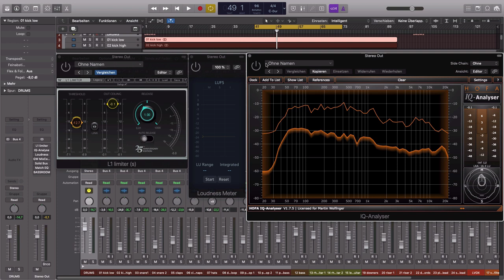Song abmischen || 🔥 Mix in wenigen Minuten verbessern mit dieser Technik ( Song richtig abmischen)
Song abmischen : Oftmals kommt der große Frust beim Musik abmischen ziemlich am Ende: Du hast viele Stunden oder sogar Tage an deinem Mixprojekt verbracht und möchtest deinen Mix jetzt mit einer professionellen Musikproduktion vergleichen. Doch schon bei dem ersten A-B Test fällt dein Mix gegenüber der professionell produzieren Titel komplett in sich zusammen. Das kann frustrierend sein. Allerdings sind Referenzmixe nicht dazu da dich runterzuziehen. Vielmehr können sie dir dabei helfen deinen Mix innerhalb von wenigen Minuten nochmal ein gutes Stück besser zu machen. Wenn du einige wichtige Punkte beachtest. Welche das sind erfährst du im Video.